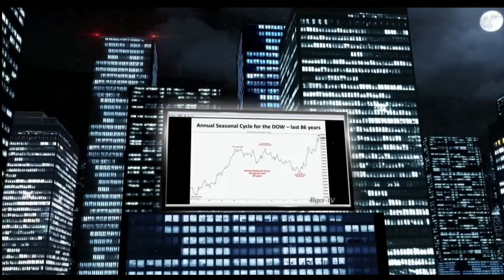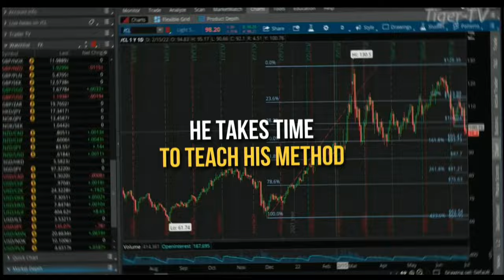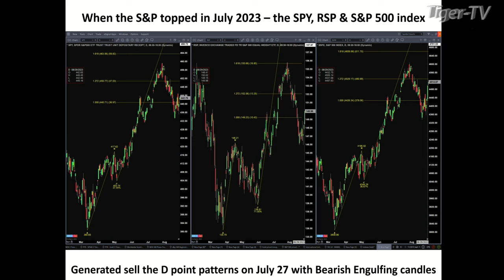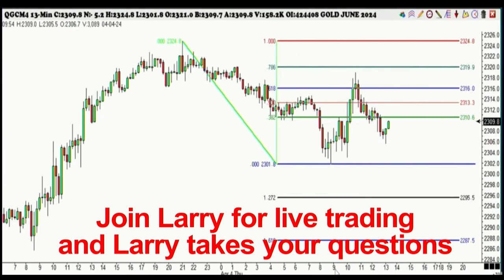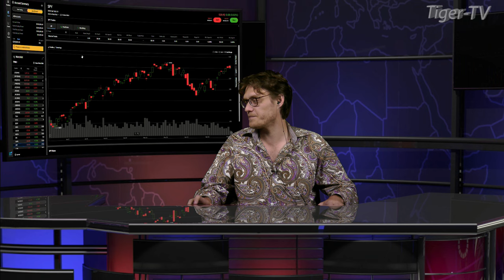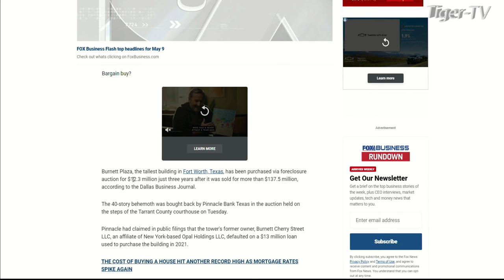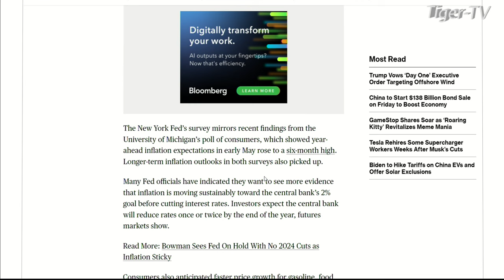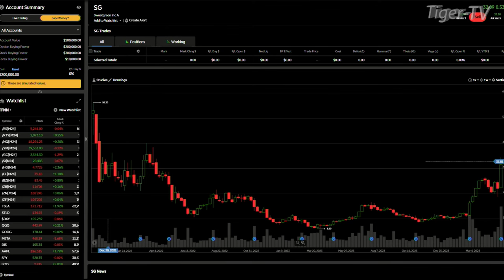May 13th, The Tom O'Brien Show on TFNN - 2024